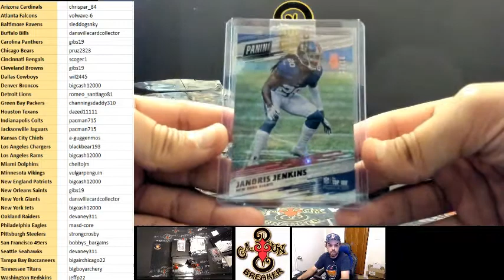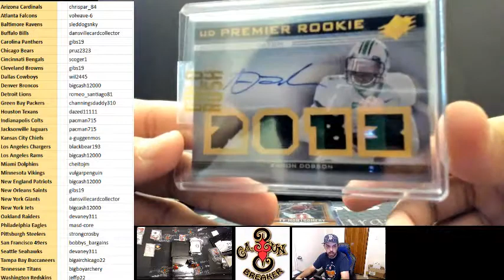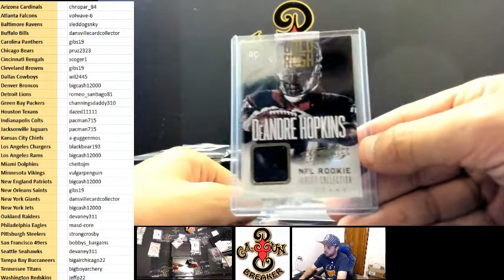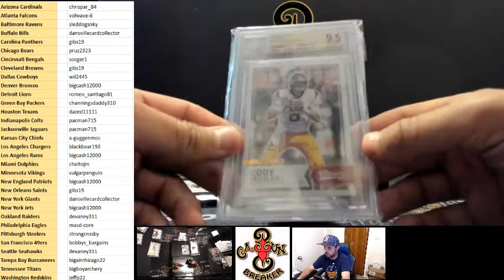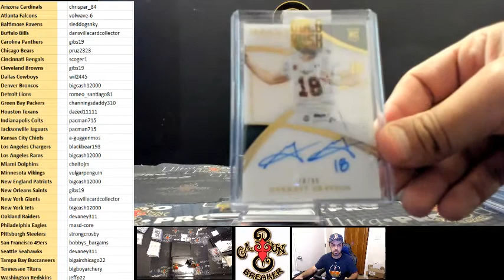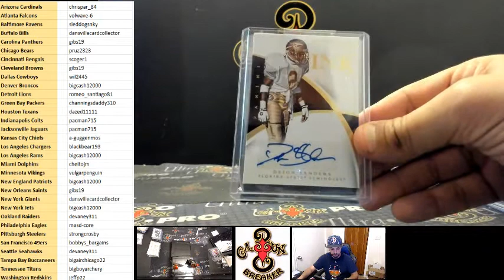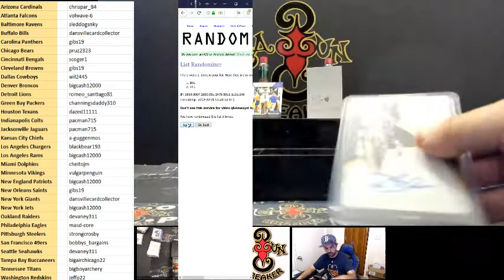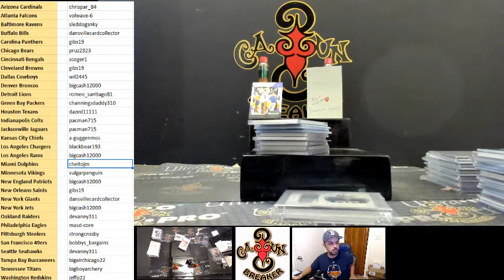CAJUNBREAKER 2019 GOLD RUSH VLAUE FOOTBALL CASE #35(EBAY) 1-30-2019